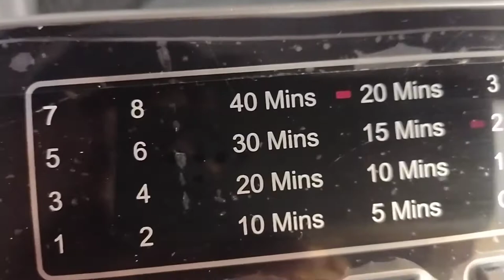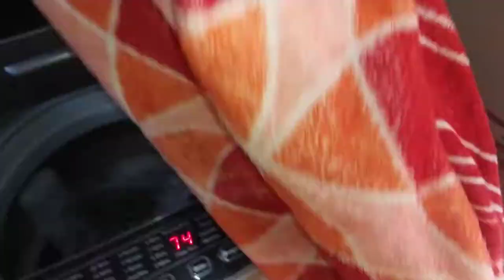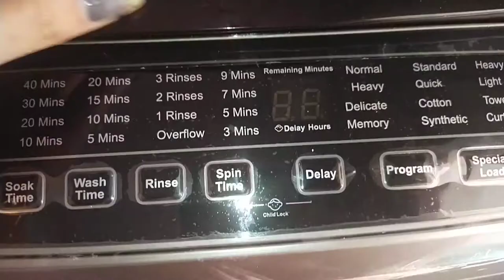How To Wash Towel Blanket | How To Wash Ac Comforter In Auto Washing Machine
how to wash towel blanket ac comforter in auto washing machine